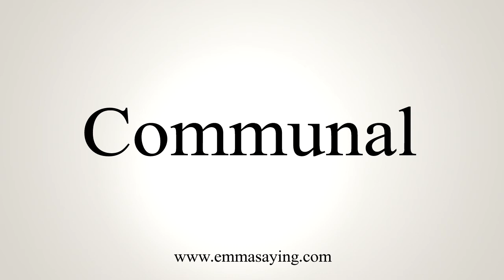How To Say Communal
Learn how to say Communal with EmmaSaying free pronunciation tutorials.